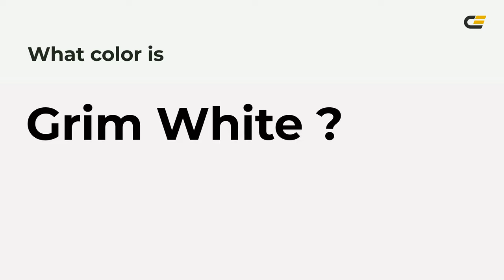Grim White color f6f1f4 hex color - Grey color - Cool color f6f1f4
What color is Grim White ? f6f1f4 hex color - Grey color - Cool color f6f1f4

Hex f6f1f4 Color Code is also known as Grim White color.

Hex f6f1f4 Color code in CMYK color (process color) code model is generated after subtraction of 0% cyan, 2% magenta, 0% yellow and 3% black.